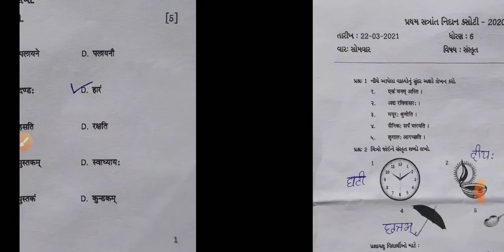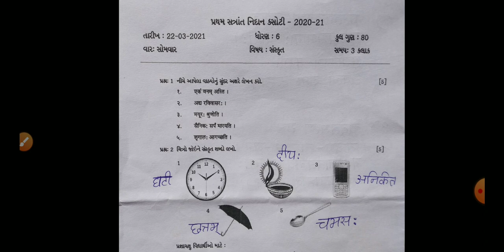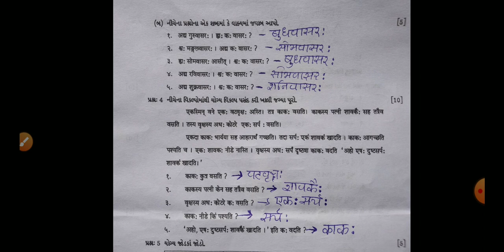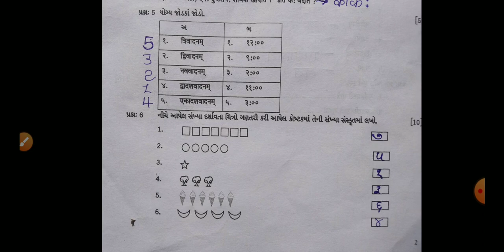Dhoran 6 sanskrit paper solution | dhoran 6 exam 2021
dhoran 6,
std 6 sanskrit paper solution,sanskrit dhoran 6,
sanskrit paper solution 2021,
unit test 7 sanskrut solution 2021,

Vipul rathod